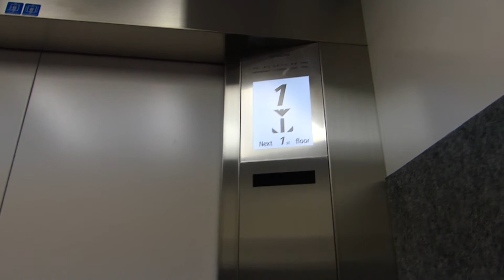最新鋭のエレベーター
2013/4/30 岡山県北区　「　人と未来の科学館　サイピア　」